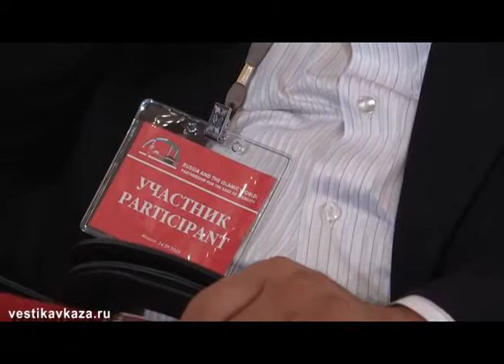Islamskaya konf 24 sent ITOG